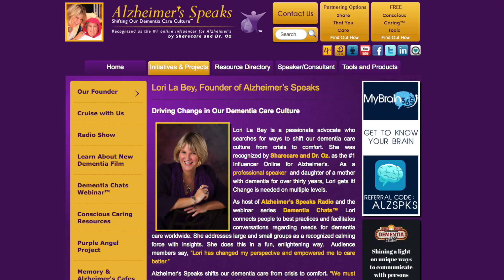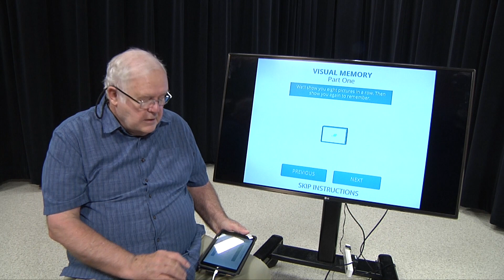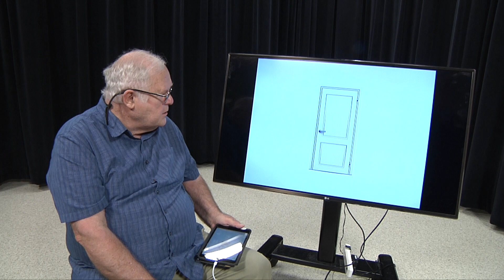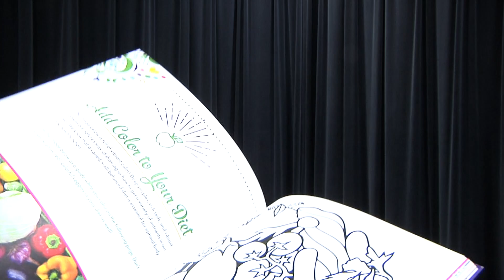Stories from the Heart on Dementia with John Gross & Lori La Bey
This episode shares insights and hope for living with dementia.